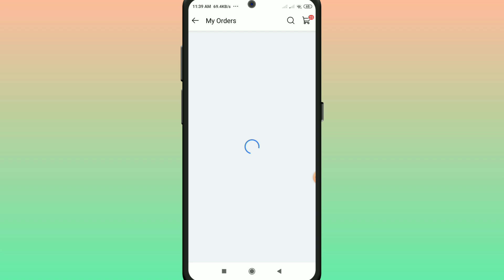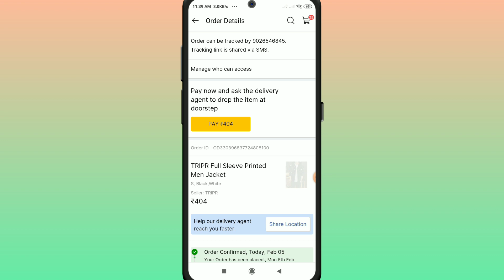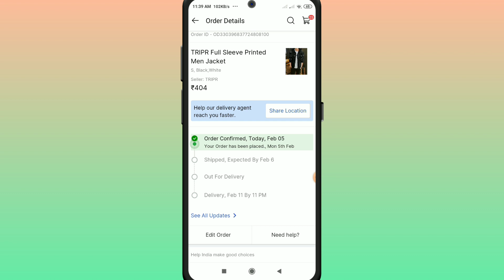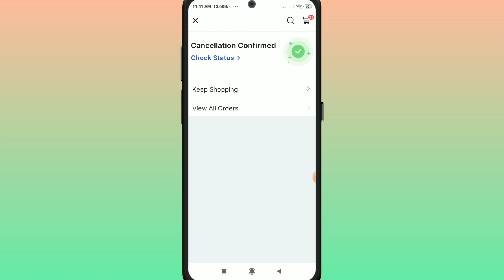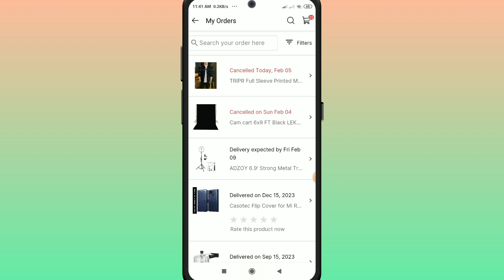Flipkart Order Cancel Kaise Kare 2024 | Flipkart Product Cancel Kaise Kare | Kanhaiya Maurya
Frequently Asked Questions:
how to cancel flipkart product
how to cancel order in flipkart
online order ko cancel kaise kare
flipkart product cancel kaise kare
flipkart product return kaise kare
flipkart se order kaise cancel kare
online order ko wapas kaise kare
how to cancel return product on flipkart